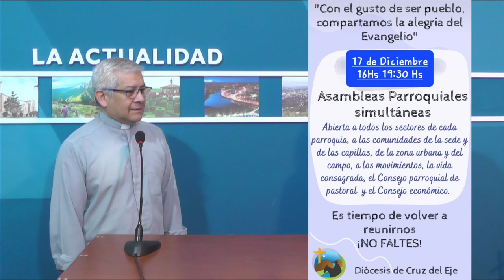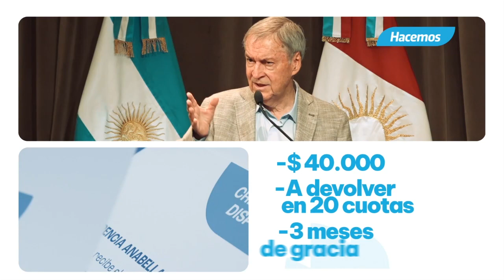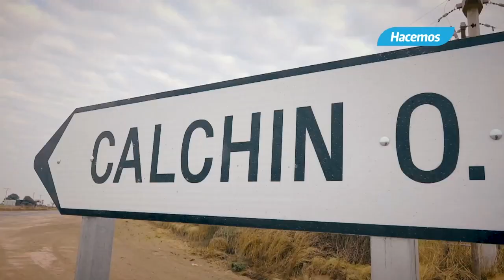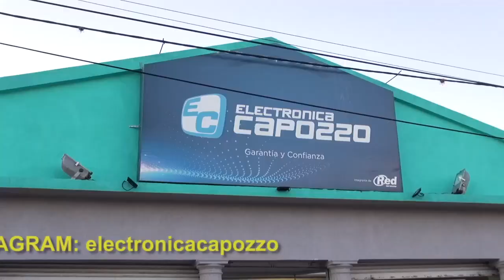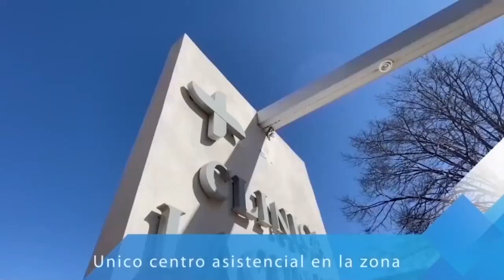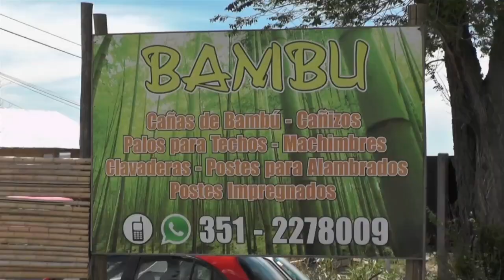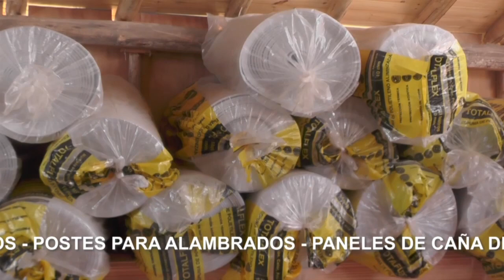NOTICIERO LA ACTUALIDAD BLOQUE 1 MIERCOLES 14 DE DICIEMBRE